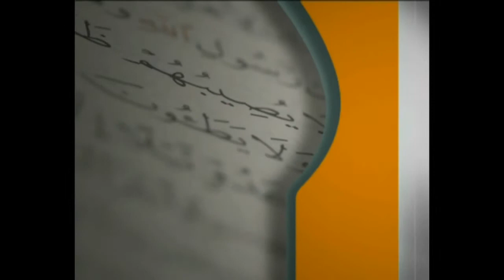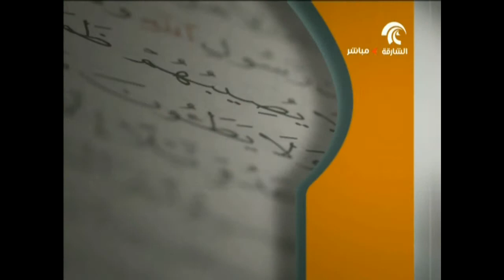برنامج فتاوى 10\02\2015